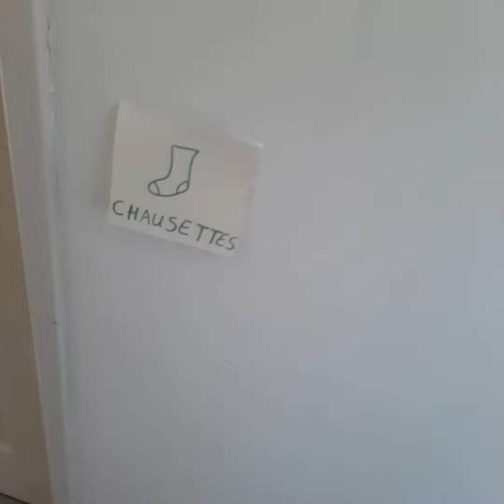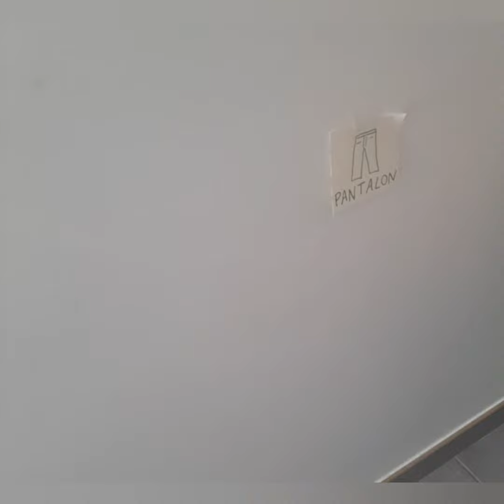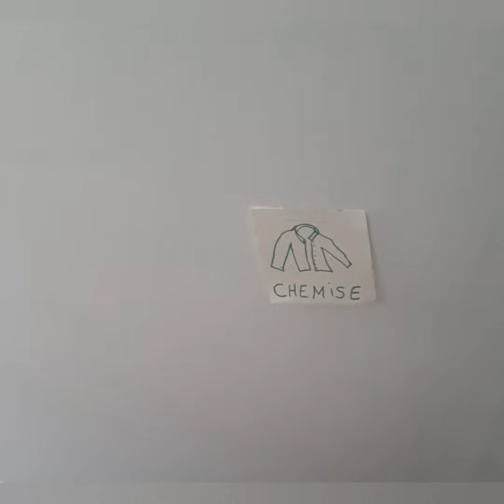Comment aider mon enfant à s'habiller seul ?!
5 minute avant de tourné cette vidéo j'ai demandé à mon garçon s'il pouvait s'habiller, il m'a dit : "non, je joue" . Bon.. j'ai  alors préparé rapidement ce jeu et lorsque j'expliquais les règles il est de lui même sortie de sa chambre car ça  avait l'air super intéressant 😉 Au final il s'est habillé tout seul dans la joie et la bonne humeur ! 😃